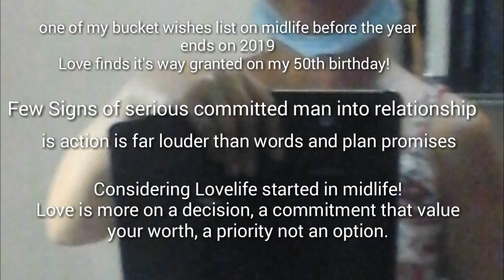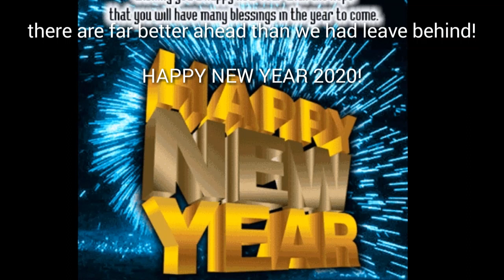BEST WISHES! HAPPY NEW YEAR TO EVERYONE 2020!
If you DO NOT, love your feedback and suggestions in the comments section.

Vlog:00111